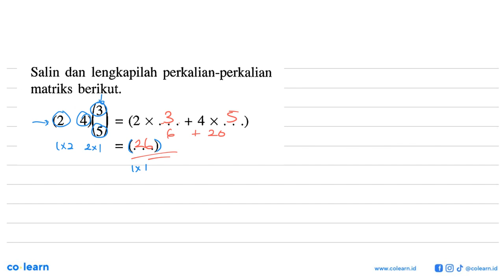Salin dan lengkapilah perkalian-perkalian matriks berikut; 3 (2 X . .+4X . (2 % = = (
00:00 : Bedah Soal
01:00 : Konsep, rumus dan pengertian Operasi pada Matriks
01:18 : Langkah penyelesaian soal
-1:47 : Jawaban akhir
00:17 : Penutup